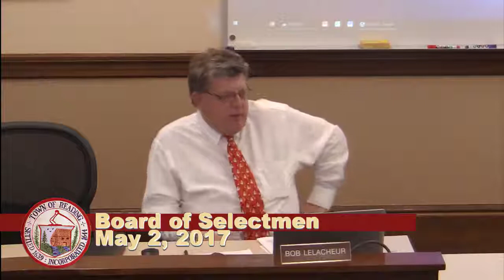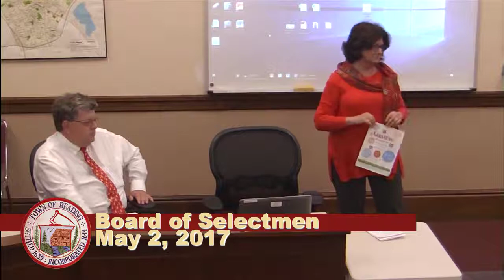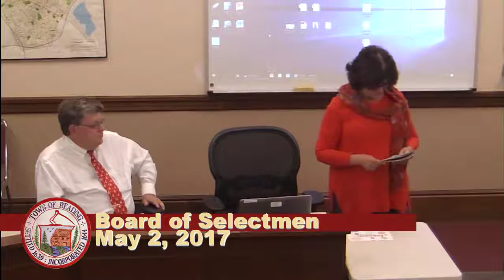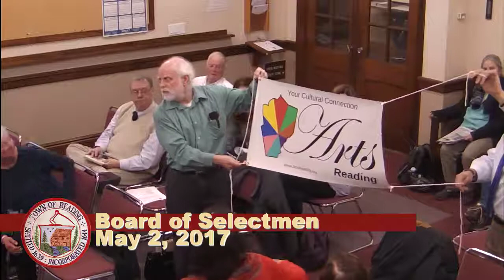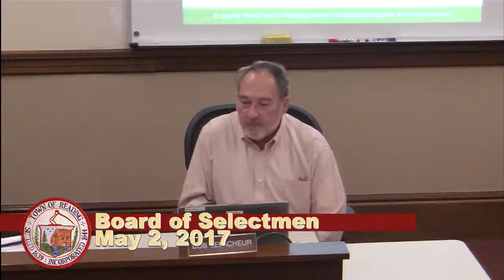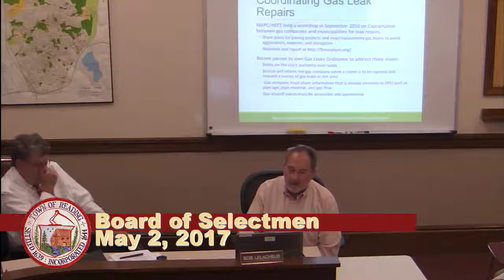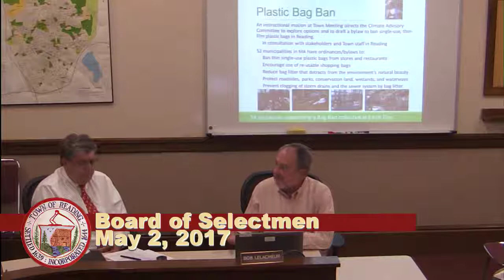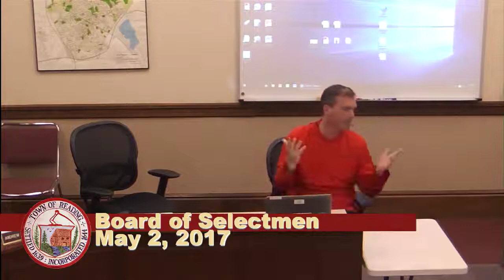Board of Selectmen 5-2-2017